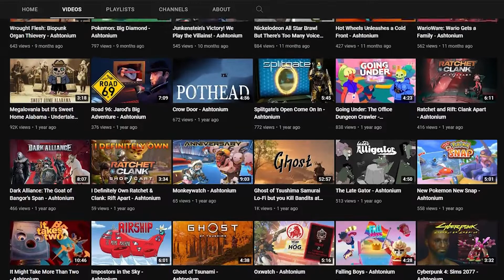A Message for the Fans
Thanks guys, really, thank you.

Here's to another 500!